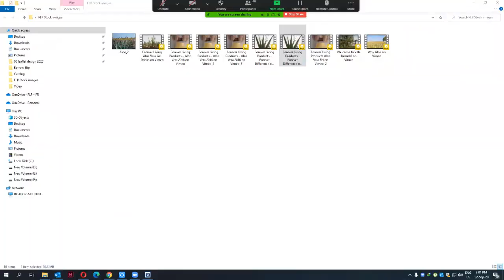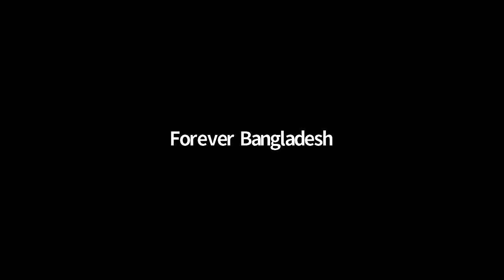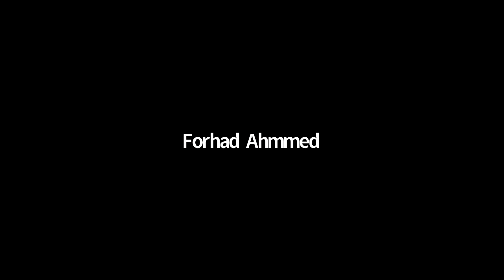Motivation & Teamwork By MD Shajahan Sep 22, 2020